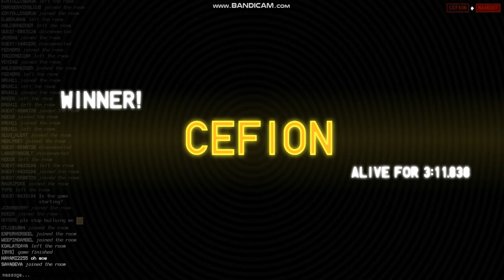Why yall spiking me? | Quickplay | TETR.IO (3-21-2021)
They are really pro